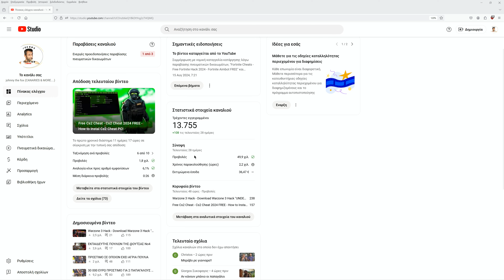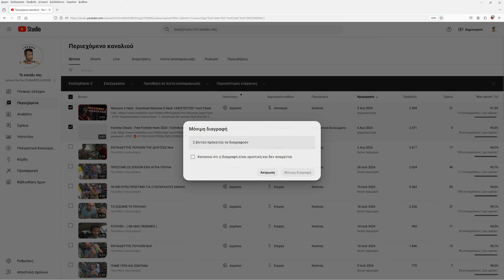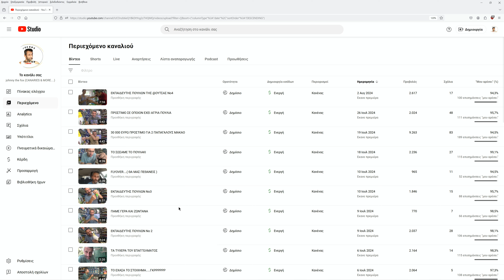ΧΑΧΑΧΑΧΑΧΑ ΩΧ ΤΙ ΚΑΛΑΑΑΑΑΑΑΑ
ΡΕΕΕΕΕ ΜΕ ΤΟΝ JOHNNY THE FOX ΠΗΓΑΤΕ ΝΑ ΠΑΙΞΕΤΕ ? ΧΑΧΑΧΑΧΑΧΑΧΑΧ